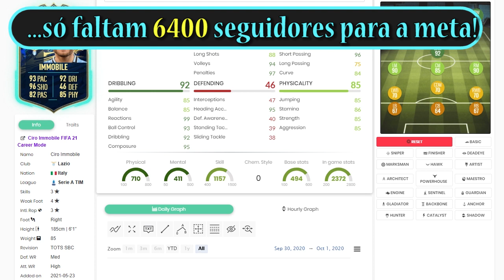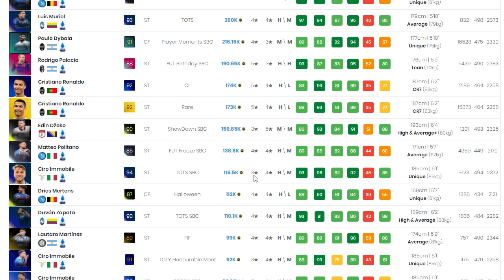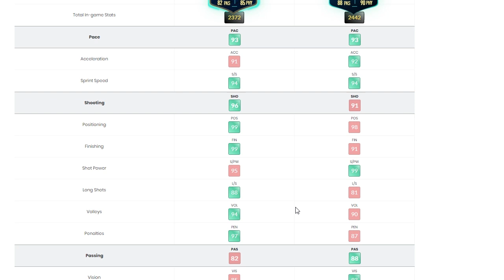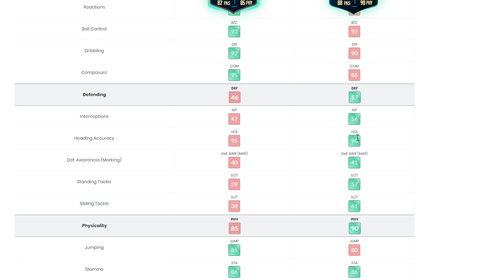UM DOS MELHORES CHUTES DO JOGO🔥DME SBC IMMOBILE TOTS🔴FIFA 21 MAIS BARATO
NOVO desafio de montagem de elenco (squad building challenge). CIRO IMMOBILE TOTS. Completo e mais barato! Imperdível!

PSN ID: KPZ_BR
Steam ID: kpzeta
Origin ID: kpzeta

VALE A PENA, BUGADO, BUGADOR, GLITCH, META, PONTA, ESQUERDA, DIREITA, ATACANTE, MEIA, VOLANTE, PRIMEIRO, SEGUNDO, LATERAL, ZAGUEIRO, LAZIO, SERIE A TIM